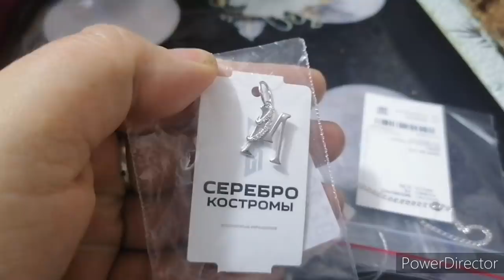Какой у Маши вкус, что подарили дочери.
Мы в инстаграмм
Для поддержки и развития канала